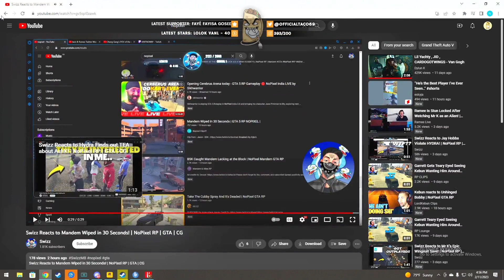TACO Reacts to Mandem Wiped in 30 Seconds! | NoPixel RP | GTA | CG